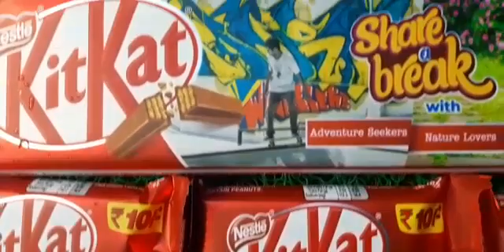All yummy chocolate